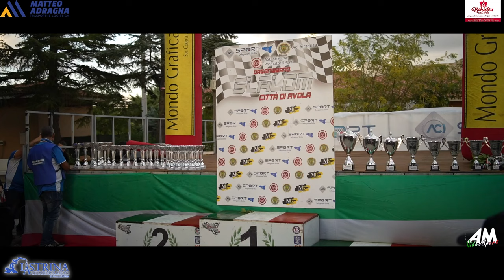Sorbello Giuseppe PSG 16° Slalom Città di Avola 2024